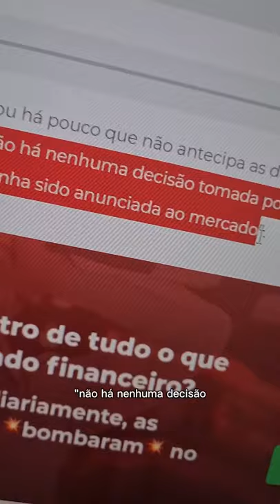Preço dos combustíveis: Petrobras rebate Bolsonaro!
- E o preço do combustível, hein? Vai abaixar ou não? O presidente Jair Bolsonaro disse que a Petrobras iria sim reajustar o preço, e que essa mudança aconteceria ainda essa semana. Entretanto, a empresa declarou hoje (06/12) que "não há nenhuma decisão que ainda não tenha sido anunciada ao mercado" - ou seja, nada decidido.

O que você acha? Petrobras vai sim abaixar o preço e o presidente cantou a bola antes da hora? Ou será que realmente não há nada certo ainda? Deixe o seu comentário!